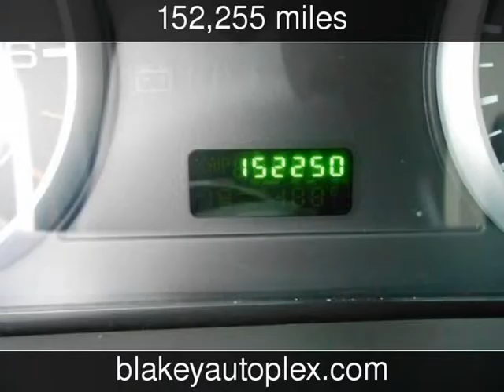2007 Ford Fusion Used Cars - Bossier City,Louisiana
See more details about this used car This 2007 Ford Fusion with 152,255 miles is for sale at Blakey Auto Plex.